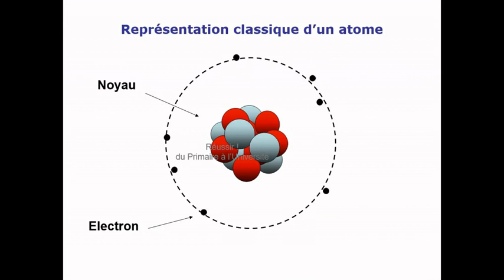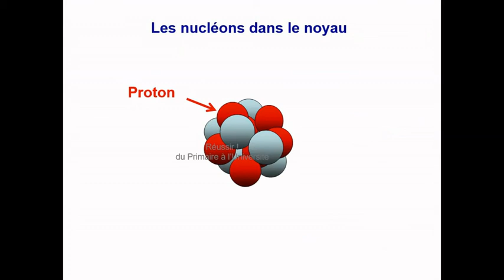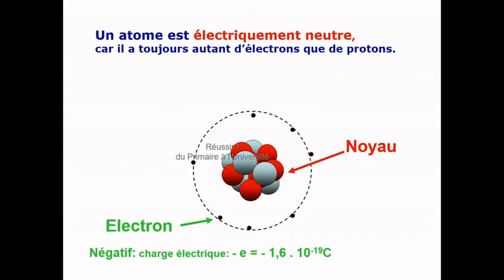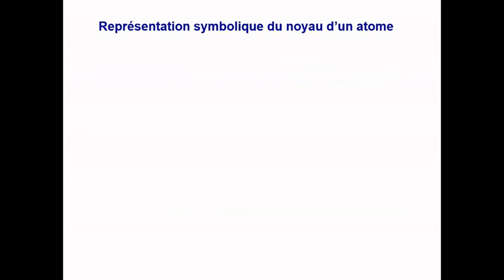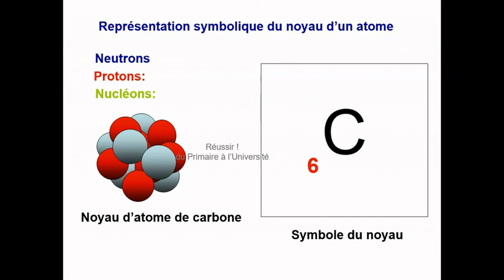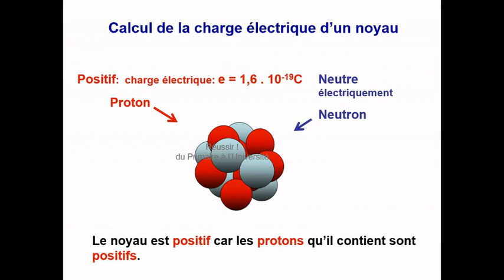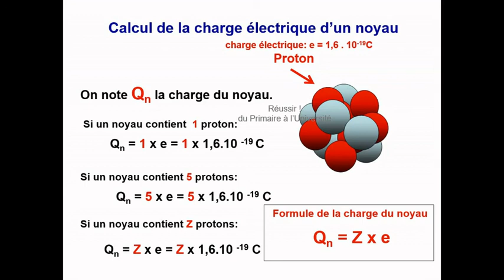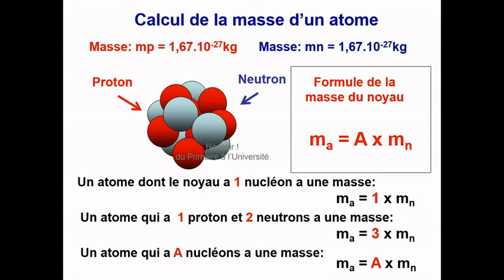Le Modèle de l'Atome 2nde 1ère spé physique et Enseignement Scientifique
Cette vidéo traite la première partie du cours de physique-chimie de seconde: " De l'atome à l'élément chimique ". Elle présente le modèle de l'atome et aborde les notions suivantes: la composition de l'atome, le symbole d'un noyau atomique, le calcul de la charge d'un noyau et le calcul de la masse d'un atome.